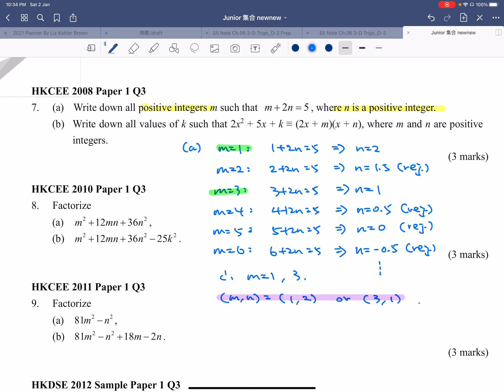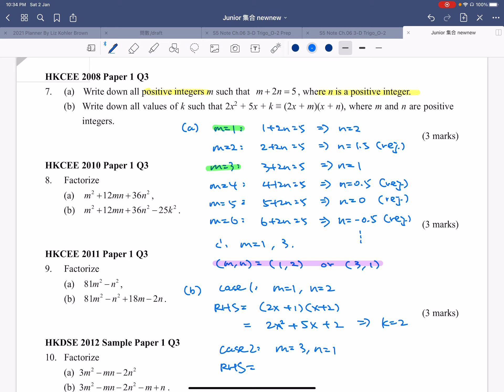HKCEE 2008 Paper 1 Q3 Identity